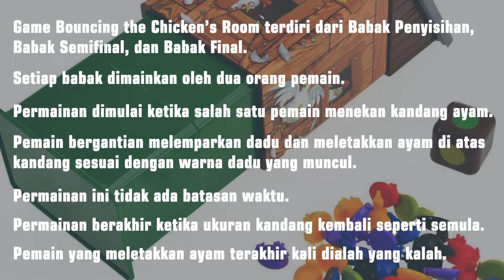HOM PIM PA || Bouncing The Chicken's Room Game || hati-Hati Kandang Ayamnya Melonjak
Sekarang kami akan bermain Game Bouncing the Chicken's Room.
Kami harus meletakkan ayam-ayam ke atas atap kandangnya dengan cepat. Harus hati-hati juga, jangan sampai kandangnya melambung dan menghamburkan semua ayam-ayamnya.

Tonton terus permainan kami ya!